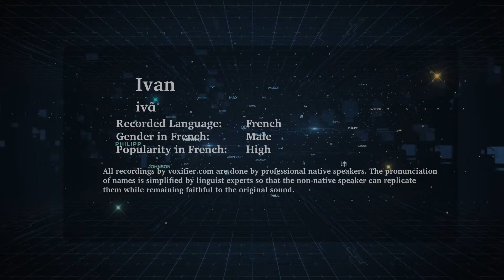How to Pronunce Ivan in French - Voxifier.com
This is the French pronunciation, gender, and phonetics recording of the name Ivan. The same name may exist in other languages with different pronunciations.